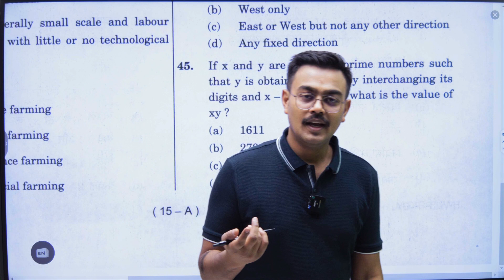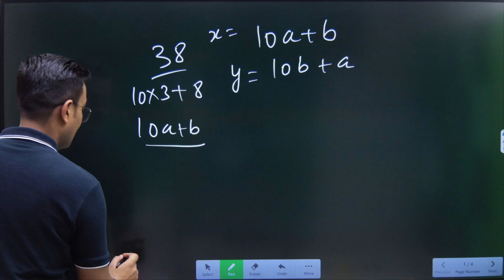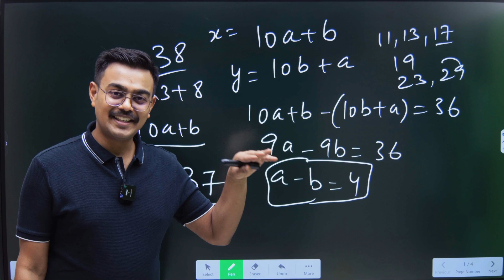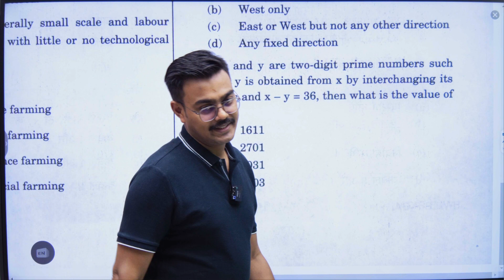L- 3 UPSC CAPF AC Maths Exam 2023: |PYQ |Question|Team Nishtha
Question: If x and y are two-digit prime numbers such that y is obtained from x by interchanging its digits and x - y = 36, then what is the value of xy?
(a) 1611
(b) 2701
(d) 5603

Conquer the CAPF AC Exam 2024: Master Maths PYQs with Team Nishtha!
Dreading the Maths section of the CAPF AC Exam 2024? Team Nishtha is here to equip you with the tools to excel!

This video dives deep into Previous Year Maths Questions (PYQs) from the 2023 UPSC CAPF Exam.

What's inside?

Expert solutions for all the 2023 Maths PYQs, explained in a clear and concise manner.
Step-by-step breakdowns to solidify your understanding of various mathematical concepts.
Time-saving techniques to maximize your score within the exam timeframe.

This video is a must-watch for:

CAPF AC aspirants aiming to ace the Maths section.
Anyone seeking to brush up on their basic mathematical skills.
Take control of your CAPF AC preparation today! Watch now and gain the confidence to tackle any Maths question thrown your way.